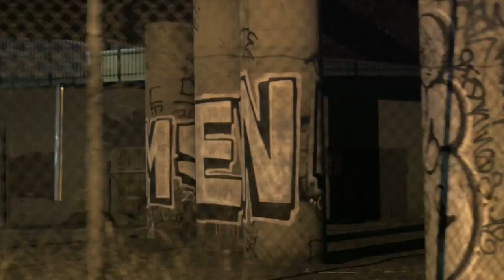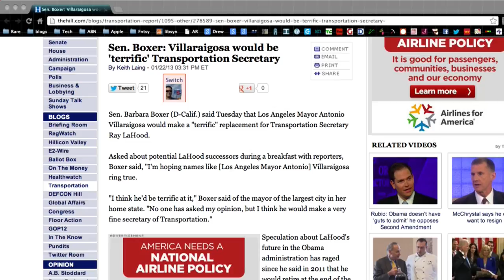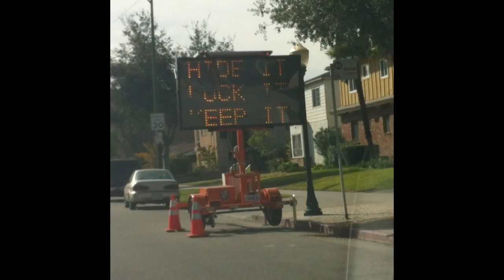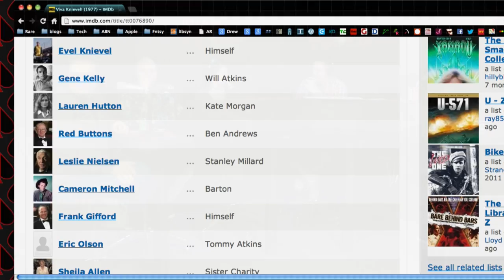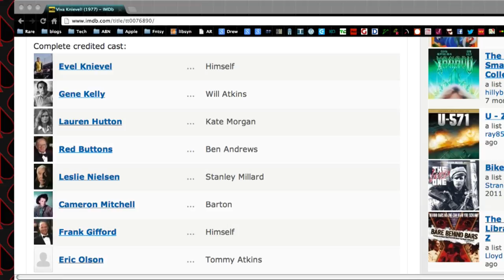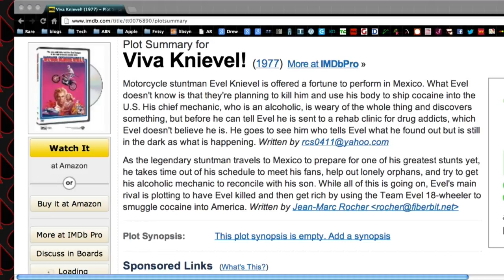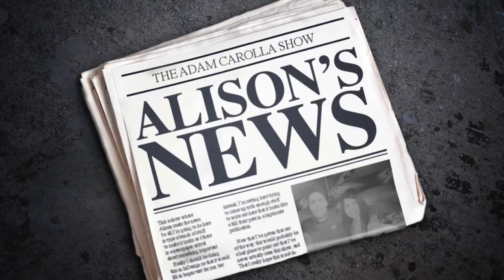Dana Gould and Greg Fitzsimmons | The Adam Carolla Show | Video Podcast Network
Friends of the show Dana Gould and Greg Fitzsimmons join Adam and the gang to discuss Evel Knievel colliding with lions, Beyoncé, and respecting the late Huell Howser, if only for a moment.